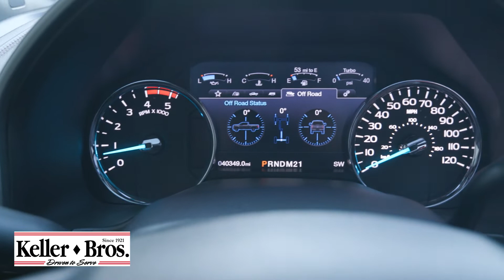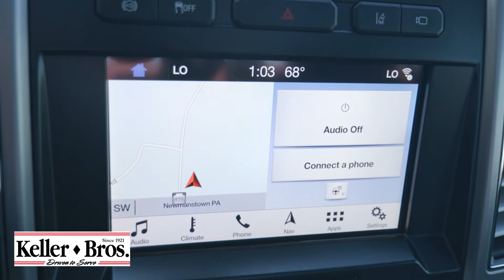2019 Ford F-250 SD Platinum - P1705A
Contact Keller Bros Family of Dealerships for more information!